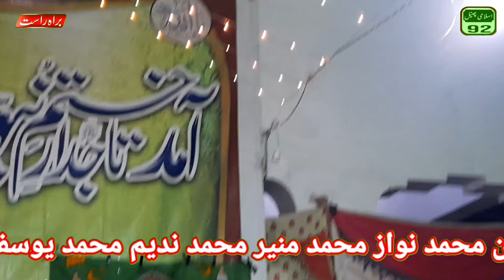qari saleem chishti || bayan Maozu Milad e Mustafa new bayan #2022 hd melaad basti ganwin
qari saleem chishti || bayan Maozu Milad e Mustafa new bayan #2022 hd melaad basti ganwin ghulam shabeer k gar par man janis muhammad bilal raza atari qadri
new sindhi naat sharif
new sindhi naat 2022
haji ghulam nabi mahesar naat
sindhi naat 2022
naat sharif
wakeel panhwar new sindhi naat
naat
new sindhi naat
new naat
sindhi naats
aayo jashne nabi
indian music
asia music
pakistani music
mashooq somroo naat
muhammad salman khaskeli naat
sindhi naat sharif 2022
ahtsham afzal qadri naat
sindhi manqbat 2022
naat sharif 2022
asian music
naat 2022
naat sindhi
sindhi naat 2020
sindhi naat 2021
new sindhi molood sharif 2022
molood sharif
tahiri brothers official
new naat 2022
maan kehro muhn khani
farhan ali qadri new naat
rabiulawal album
sindhi new naat 2020
wakeel panhwar naat 2020
milad naat
milad naat sharif
milad naat 2022
milad naat hafiz tahir qadri
wakeel ahmed panhwar
wakeel ahmed panhwar naat
wakeel ahmed panhwar naats 2020
naat sindhi 2022
naat sindhi all
salman khaskheli
wakeel ahmed panhwar naats 2022
mola madeno dekhar
janan faqeer
mola madino dikhar
lemo faqeer
mp4 naat janan faqeer lemo faqeer download
mola madeno dekhar lemo faqeer janan faqeer
janan faqeer lemo faqeer mola madeno dekhar
naat khuwan lemo faqeer janan faqeer
naat lemo faqeer janan faqeer
5starproduction
5 star production
5 star
logo five star
fivestar
mono five star
five star
fivestarproduction
five star production
dhani bux chachar new naat